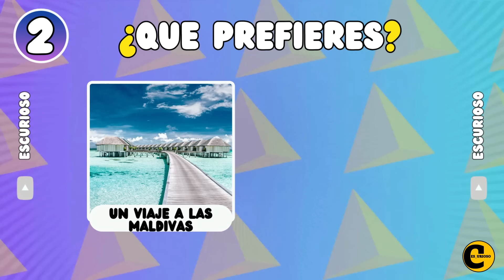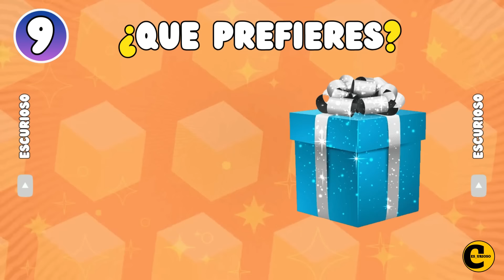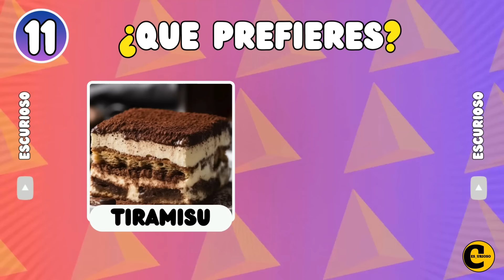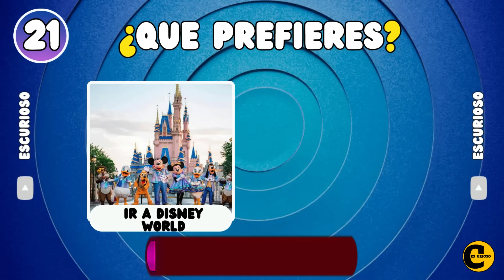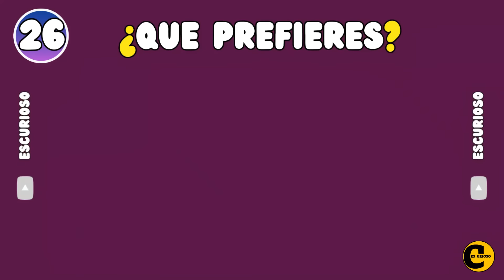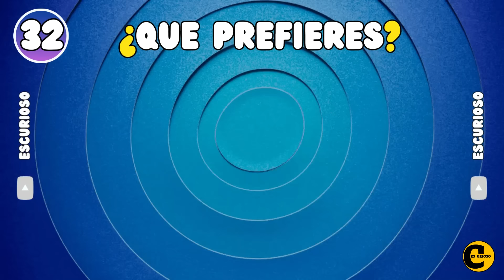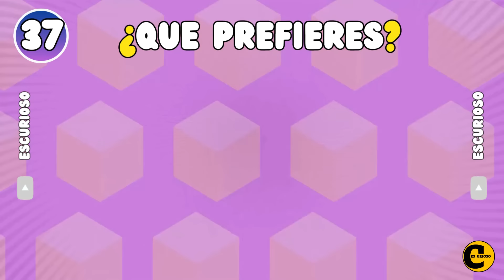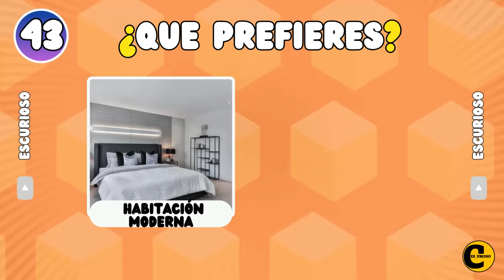¿Que Prefieres…? Edicion Regalo MISTERIOSO 🎁🎁🎁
Prepárate para una aventura emocionante en nuestro quiz, ¿Qué Prefieres? Edición Regalo Misterioso! En esta edición de regalo misterioso, tendrás que elegir entre dos regalos sorpresa y ver con cuál terminas. Cada decisión lleva a un inesperado regalo misterioso, haciendo que cada momento sea suspensivo y emocionante. Desafíate a ti mismo y a tus amigos a tomar las mejores decisiones en este juego cautivador e impredecible. ¡Juegue y pruebe sus habilidades de toma de decisiones con nuestro examen!🌟

SI, NO o JAMÁS…!✅⛔🙅 | Elige Un BOTÓN🤔💭

Adivina 100 LOGOS de MARCAS FAMOSASA en 3 SEGUNDOS ⏱🔥🏆

¿Que PREFIERES? Las Decisiones MAS Dificiles 😱😲